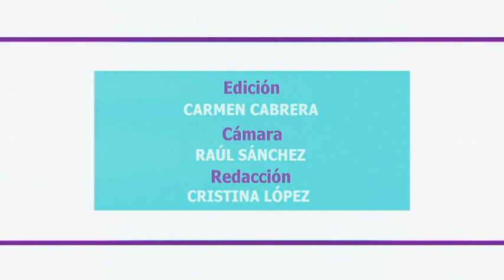2021 21 CALLES CON VIDA. Roció Mancilla. María Romero. José de la Chica.